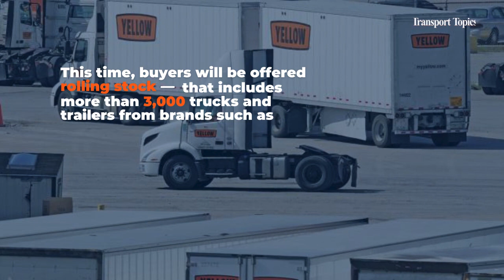Update: First Yellow Trucks and Trailers Up for Auction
J.D. Power's Chris Visser says auction prices have been stable after a busier-than-usual January. Ritchie Bros. is set to hold the timed online auction that will put 3,171 items on the sales block. By Keiron Greenhalgh.